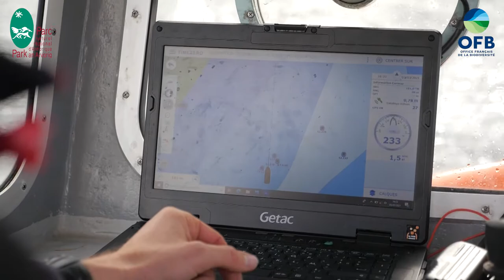Opération Poulmic : retrait de macro-déchets en rade de Brest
Le Parc naturel régional d’Armorique, opérateur du site Natura 2000 de la rade de Brest, mène des actions en faveur de la préservation de ses écosystèmes marins comme les herbiers de zostères, les champs de blocs ou encore les bancs de maërl. Ces actions sont aujourd’hui renforcées grâce au programme Life Marha piloté par l’Office français pour la biodiversité.

C'est dans ce cadre qu'un grand chantier de cartographie et de nettoyage d'un banc de maërl s’est tenu du 1er au 3 mars 2021 sur le site de l’anse du Poulmic. Il a permis de retirer plus de 200 objets représentant près de 8 tonnes de déchets.

Surnommé "corail breton" à cause de son apparence, le maërl est une algue à structure calcaire oscillant entre le rouge et le violacé. Elle est très fragile, sensible à la lumière et à la température de l'eau, et pousse très lentement : moins d’un millimètre par an.